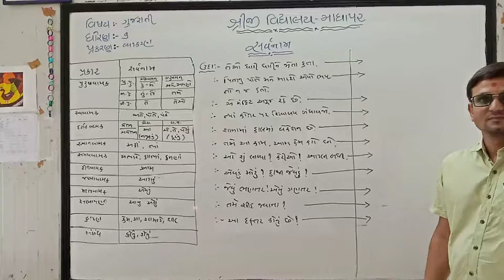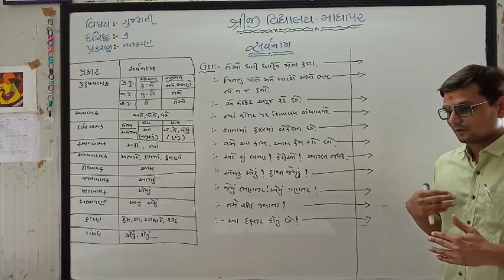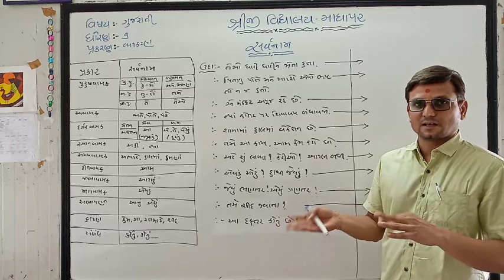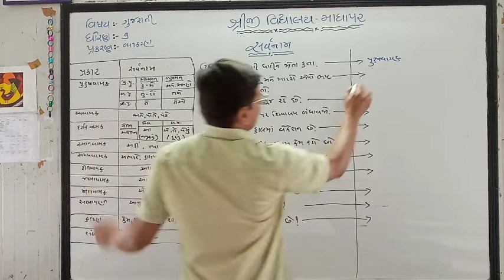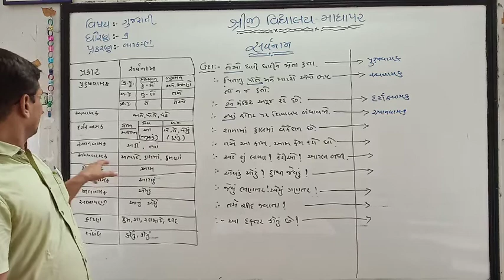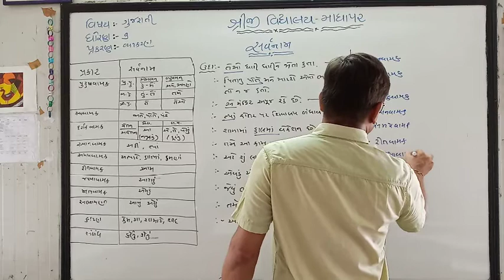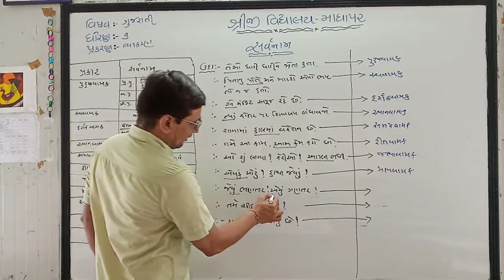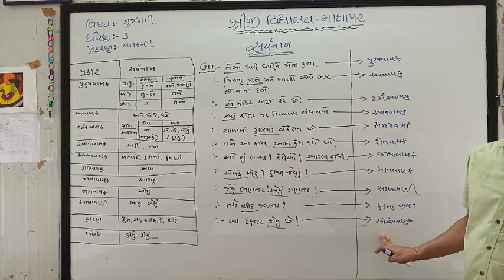STD 9 GUJARATI SHREEJI VIDYALAYA